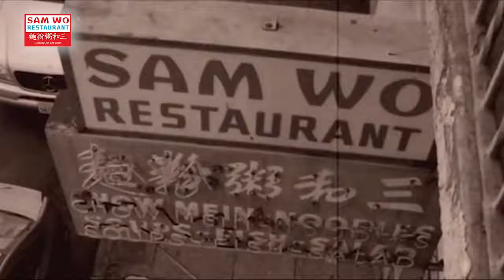Sam Wo Mandarin